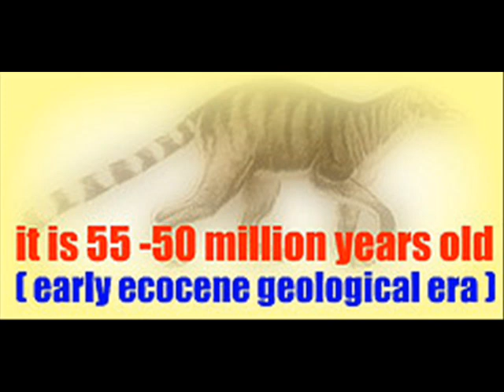QUETTACYON PARACHI :an extinct mammal named after quetta city